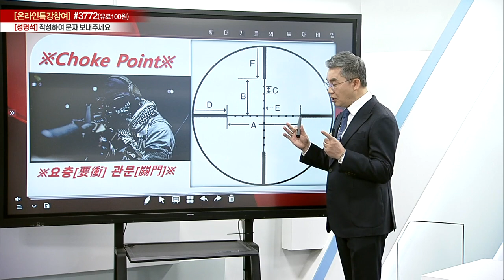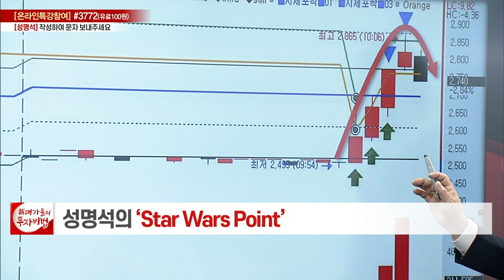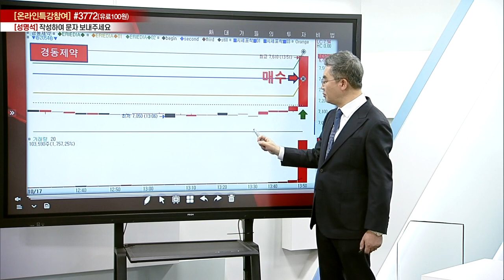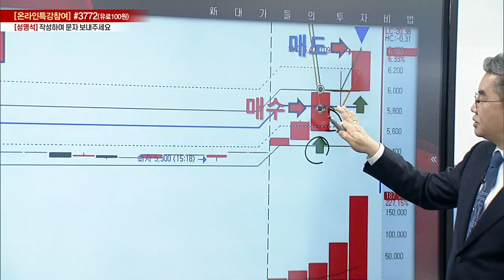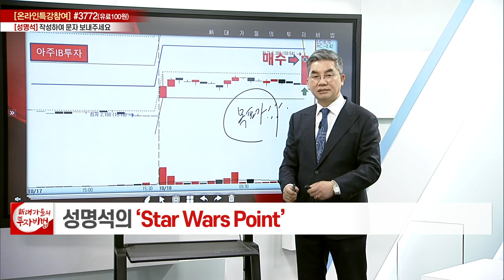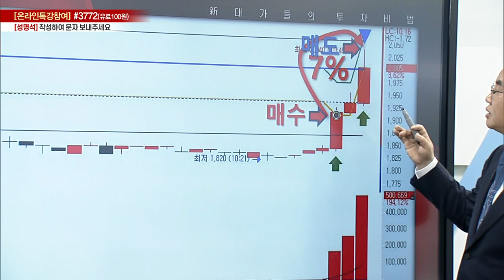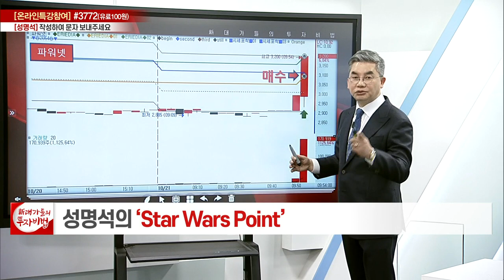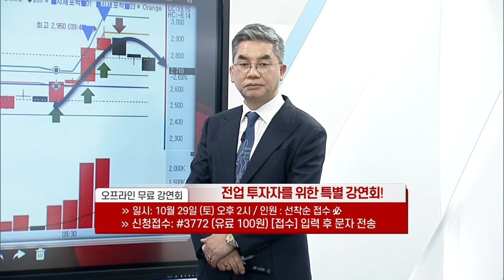성명석 소장의 Star Wars Point 8강_대가들의 투자비법 (20221026)